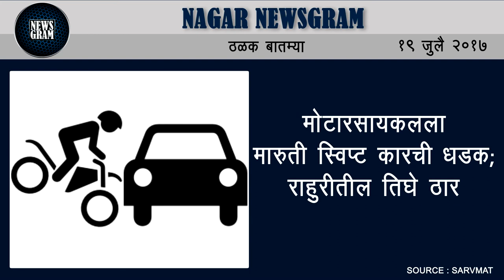Nagar Newsgram | Nagar News | Today's News Headlines | 19 July 2017